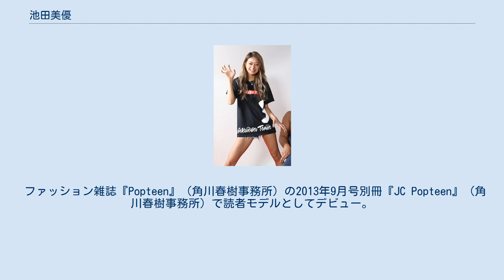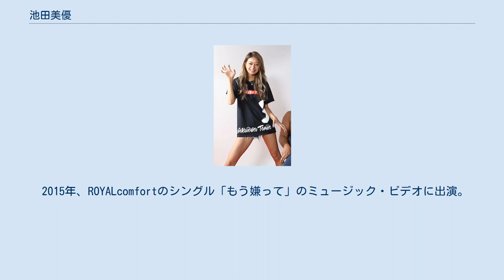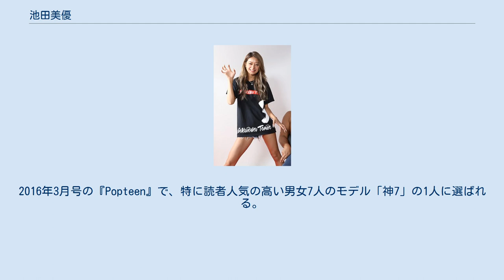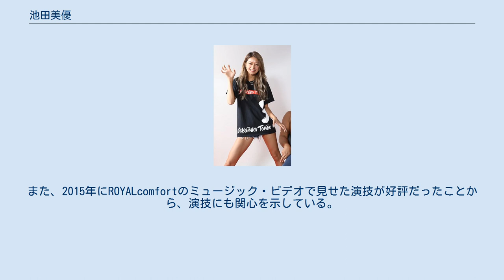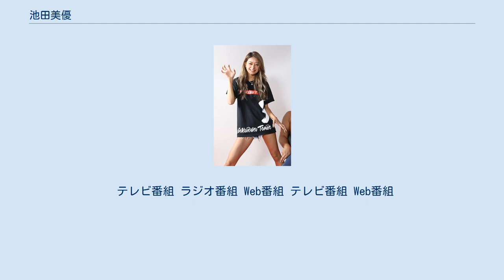池田美優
池田 美優（いけだ みゆう、1998年（平成10年）10月30日 - ）は、日本のファッションモデル、タレント。
所属事務所はSGMを経てPANORAMAに所属。
静岡県浜松市出身。
 愛称は「みちょぱ」。
名前の「み」と漫画『ONE PIECE』に登場するキャラクター・トニートニー・チョッパーを組み合わせて、自ら名付けた。
競歩選手の池田向希は、父方の再従兄弟。
 中学三年生の時に渋谷のギャルサー「美舞羽凛（ひまわり）」を設立し総代表になる。
N高等学校に在籍していた。
 ファッション雑誌『Popteen』（角川春樹事務所）の2013年9月号別冊『JC Popteen』（角川春樹事務所）で読者モデルとしてデビュー。
友人にモデルの人数合わせで呼ばれたのがきっかけ。
同年11月号から2014年4月号まで、中学3年生の6人で結成された「スーパーJC」の一員として連載企画を担当。
2014年5月号からPop Girlsに加入、7月号で専属モデルになると同時に初表紙を飾る（前田希美、西川瑞希、志田友美と共演）。
2015年1月号で初の単独表紙を飾る。
同年2月号では、読者が選ぶ「今年のトレンド」に選出された。
 2015年、ROYALcomfortのシングル「もう嫌って」のミュージック・ビデオに出演。
大倉士門とカップル役で共演し、自身初となる演技を披露している。
同年9月、バラエティ番組『女の体当たりサーチ番組 なぜ?そこ?』（テレビ朝日）で、番組内の調査で10代女子に特に人気の高かった藤田ニコル、オクヒラテツコ、吉木千沙都と並んで「カリスマモデル四天王」と紹介される。
2016年3月号の『Popteen』で、特に読者人気の高い男女7人のモデル「神7」の1人に選ばれる。
他のメンバーは藤田ニコル、越智ゆらの、澤田汐音、たくぽん、中島健、バトシン。
 2015年4月、テレ東プレイとツイキャスによる初のコラボレーション番組企画『ハライチ・澤部&みちょぱの大正生まれだけど質問ある?』で初めて番組司会を担当。
彼女の番組企画でのメディア出演はこれが初。
2016年1月21日放送のバラエティ番組『ダウンタウンDX』（読売テレビ）で、地上波のテレビ番組初出演。
 その後も多数の番組に出演し、2020年4月、『アメトーーク!』（テレビ朝日）にて「みちょぱスゴイぞ芸人」として特集されるなど、バラエティタレントとしての評価も高い。
 黒髪がトレンドになるギャルモデル界の中で、茶髪に派手なメイクというスタイルを貫いている。
ボディピアスを開けている。
モデル業でファンに飽きられることへの懸念から次なる目標として歌手活動を挙げている。
また、2015年にROYALcomfortのミュージック・ビデオで見せた演技が好評だったことから、演技にも関心を示している。
 芸人・有吉弘行を『師匠』と呼び、慕っている。
これは池田が有吉がMCを務める番組に多く出演し、有吉と芸人同士や出演者などとの掛け合いなどを見てバラエティ番組のノウハウを多く学ばせてもらったことから。
 2018年3月12日放送の『名医のTHE太鼓判!』（TBS系）に出演した際には、「病的な味覚障害」と診断された。
甘味や塩味がわからない原因は、味の濃いものを食べ続けた食生活の影響だという。
 比較的難しいといわれる民間資格のダイエット検定に合格、同検定を主宰する日本ダイエット健康協会認定「生活アドバイザー」資格も保持している。
 2021年1月28日、『スッキリ』（日本テレビ系列）で初めてコメンテーターとして出演。
 テレビ番組 ラジオ番組 Web番組 テレビ番組 Web番組